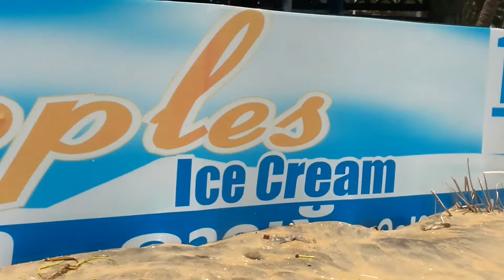Banana ride at cherai beach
Cherai Beach is located in Kochi Taluk, Kerala, India. Cherai Beach is just 25 km from Kochi, and 30 km from Cochin International Airport. The nearest towns are North Paravur and Kodungallur and the nearest railway station is Aluva.